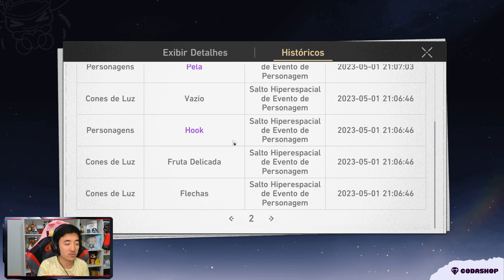COMO GARANTIR QUALQUER PERSONAGEM NO HONKAI STAR RAIL! SISTEMA GACHA EXPLICADO!